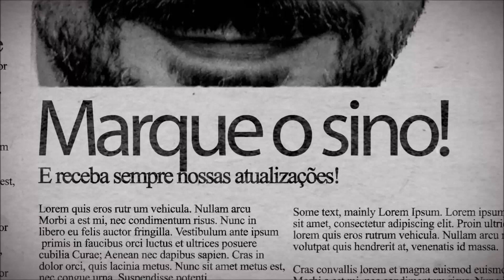LULA 2018 - O que você sabe (ou pensa que sabe) sobre ele?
O que você sabe ou pensa que sabe sobre o  presidente Lula? O "Luladrão" lidera muitas pesquisas, é da esquerda, foi presidente duas vezes, está preso por corrupção, desarmamentista e conta com uma legião de seguidores ferrenhos, lidera o ranking de fake news ligadas ao seu nome, prós e contras, o que você pensa deste candidato como presidente do brasil?